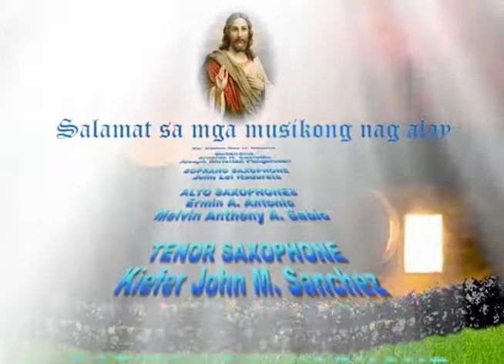REGINA COELILETARE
5th PASAMBAP VIRTUAL SERENATA